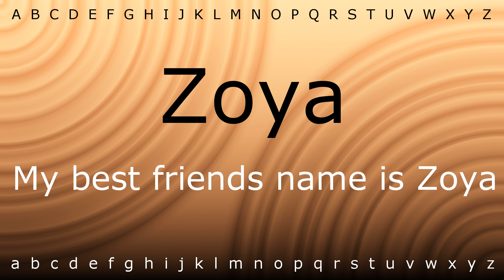Here I will teach you how to pronounce 'Zoya' with Zira.mp4